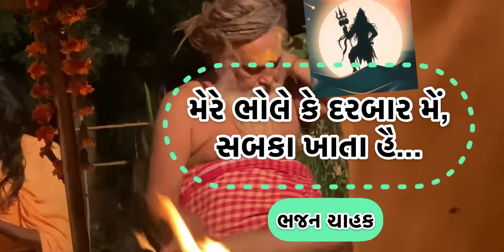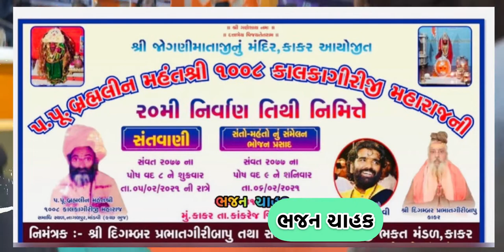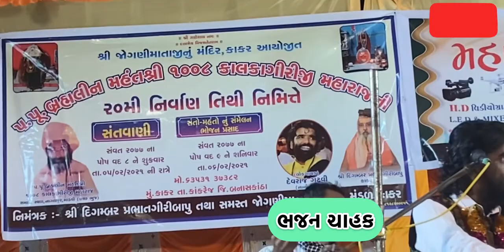Mere Bhole Ke Darbar Me Sabka Khata Hain || Devraj Gadhvi @Jaynarayansantvani1 2021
Mere Bhole Ke Darbar Me Sabka Khata Hain || Devraj Gadhvi Bhajan ChahaK live 2021 Kailash Ke Nivasi
Shiv Laheri ke darbar me sabka khata hain